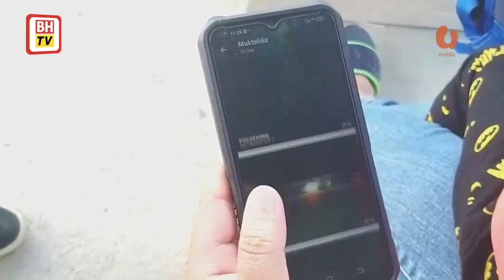Bot bertembung, 2 lelaki hilang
Dua lelaki dikhuatiri lemas apabila bot dinaiki mereka bertembung dengan sebuah lagi bot dalam kejadian di Sungai Perlis berhampiran Jeti Tok Kuning, Kuala Perlis, di sini, semalam.

Mangsa yang masih hilang itu dikenal pasti sebagai, Mohd Faizal Hisyam Mat Taib, 39, iaitu seorang nelayan manakala rakannya, pembaiki bot, Abdul Rashid Md Derus, 45, dilaporkan terjatuh ke dalam sungai berkenaan selepas pertembungan itu.

Ketua Polis Daerah Kangar, Superitendan Wari Kiew berkata, kejadian berlaku sekitar jam 10 malam apabila mangsa yang menaiki sebuah bot fiber sedang menyusuri sungai berkenaan menuju ke Jeti Tok Kuning.